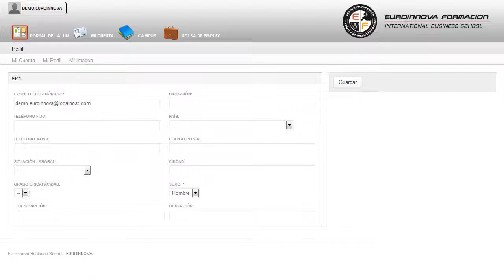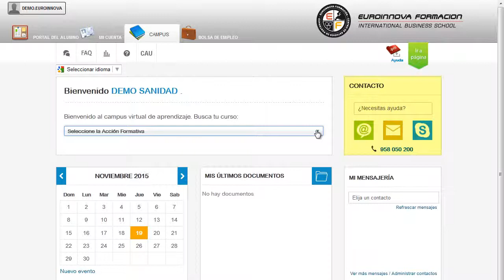Coml0110 Actividades Auxiliares De Almacen Online - Cursos Online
COML0110 Actividades Auxiliares de Almacén (Online) (Dirigida a la Acreditación de las Competencias Profesionales R.D. 1224/2009)
 Aprovecha esta oportunidad y fórmate en: su curso, optimizando sus conocimientos sobre su curso. La presente formación dotará al alumno de las competencias profesionales necesarias para poder llevar a cabo operaciones auxiliares de almacén, recepción, desconsolidación, ubicación básica, preparación y expedición de cargas y descargas, de forma coordinada o en equipo, en condiciones de productividad y respetando la normativa de seguridad, salud y prevención de riesgos vigente. Puede asimilar sus conocimientos en: su curso, con el fin de potenciar su conocimiento sobre su curso. COML0110 Actividades Auxiliares de Almacén (Online) (Dirigida a la Acreditación de las Competencias Profesionales R.D. 1224/2009) está dirigido a personas que trabajan en el sector comercial y quieren formarse en el control de almacén. Desarrolla su actividad profesional, por cuenta ajena, en el almacén o depósito de empresas y organizaciones de cualquier naturaleza, pública y privada, bajo la supervisión directa de un responsable. Aprenda a incrementar su capacidad de desarrollo con: su curso. COML0110 Actividades Auxiliares de Almacén (Online) (Dirigida a la Acreditación de las Competencias Profesionales R.D. 1224/2009) cumple los siguientes objetivos: - interpretar la información contenida en órdenes de pedido de distinta naturaleza o de diferentes tipos de empresas o almacenes, tanto de carácter comercial como industrial. Con este CURSO ONLINE de COML0110 Actividades Auxiliares de Almacén (Online) (Dirigida a la Acreditación de las Competencias Profesionales R.D. 1224/2009), adquiriendo un conocimiento sobre enumerar las condiciones básicas para transportar y abastecer de materias primas y materiales a las líneas de producción. Entre el material entregado en este CURSO ONLINE se adjunta un documento llamado Guía del Alumno dónde aparece un horario de tutorías telefónicas y una dirección de e-mail dónde podrá enviar sus consultas, dudas y ejercicios.